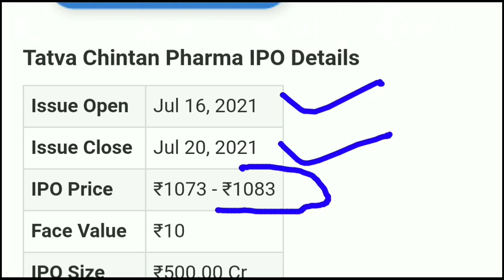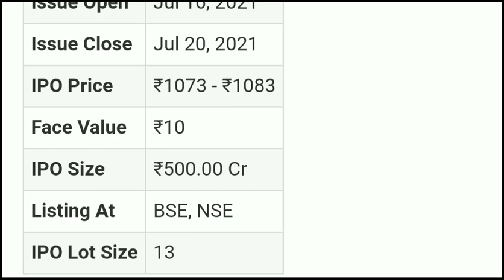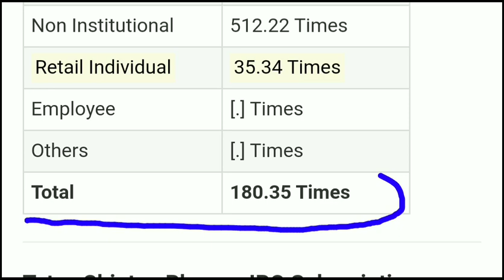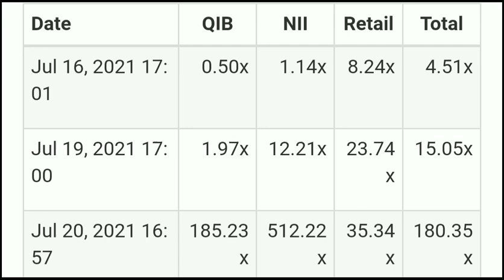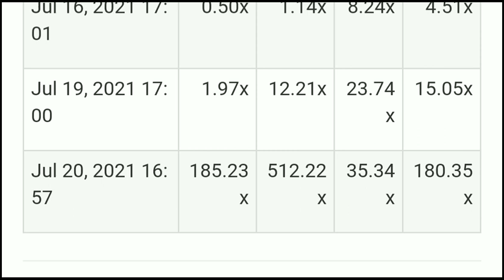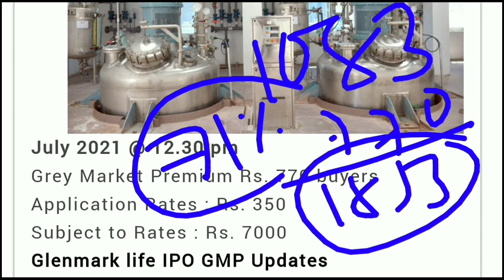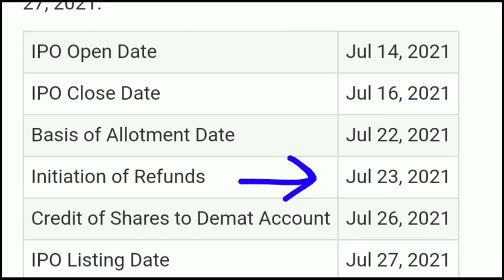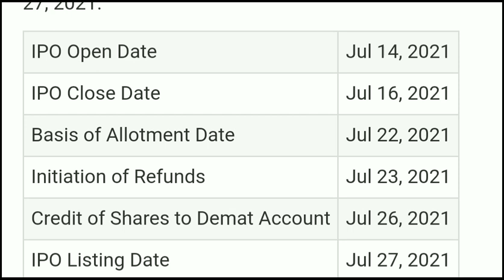Tatva Chintan IPO Day 3 Subscription Status • Tatva Chintan IPO GMP • Zomato IPO GMP • Zomato IPO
Tatva Chintan IPO Day 3 Subscription Status • Tatva Chintan Pharma IPO GMP • Zomato IPO GMP • Zomato IPO

My Favourite Book List :

📖 The Intelligent Investors (English)

📖 One Up on Wall Street
📖 The Dhandho Investors

tatva chintan ipo anil singhvi,
tatva chintan ipo review,